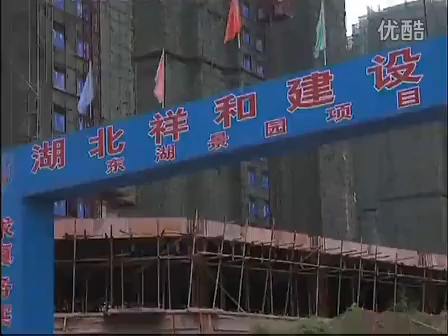中国武漢のある工事現場、エレベーターは３０階から落下、１９人死亡